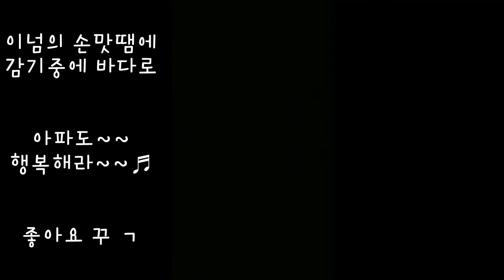맛조개 라면 먹고싶어 바다에 갔다왔어요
안녕하~~
오늘은 제가 맛조개(죽합) 잡아왔어요
맛조개 라면 먹방
행복했

대부분 맛조개 잡기 보면 소금넣어서 올라오면 잡는데요
저희동네에는 꼬챙이로 잡아요
대맛 사이즈보다는 조금 작긴한데
그래도 꽤 크더라구요
맛조개 구멍은 8자처럼 생겼다고 해요
여기 어르신들이 그렇게 말하세요
똥그란구멍이 아니고 가늘고 좀 긴 구멍
거기에 꼬챙이 넣고 잡는데요
간혹 꼬챙이를 넣었는데 딱딱함이 느껴지면
거기에 떡조개가 들어있는거예요

너무 추워가지고 맛조개10마리 떡조개2마리만 잡고 들어왔는데
담날 귀인을 만나서 많이 얻어왔네요
(영상끝에 나와요 ㅋ)

맛조개 잡기부터 손질 먹방까지
보람차더군요 ㅜㅜ
사먹어 ㅠㅠ
이날 너무 추워가지고 몸살났 ㅠㅠ

맛조개는 해감안하고 바로 손질했거든요
반띵하고 보면 검은줄이 보여요
거기에 뻘이 있다고 하니 제거하고 씻어서 드세요

맛조개는 연하고 달거든요
그냥 끓여도 맛있지만
저처럼 식용유두르고 마늘넣어서 향나게 하면
더 맛있어요
고급스러운 맛이라고나 할까
진한 국물맛이 예술이였어요
맛조개 요리 한끼 잘먹었습니당